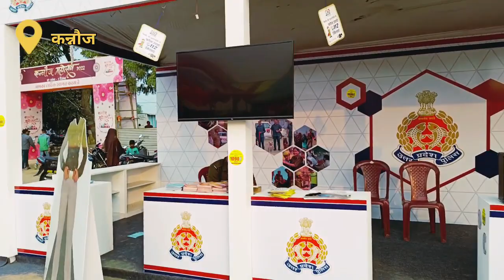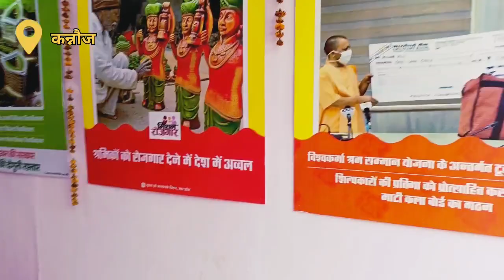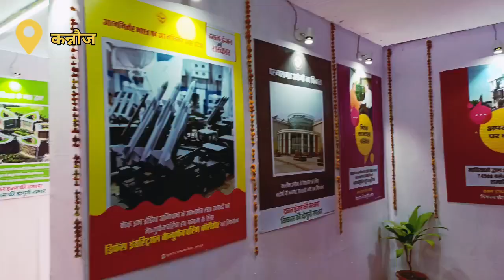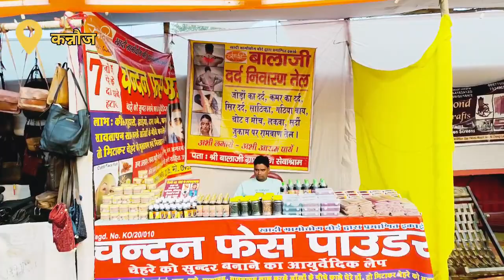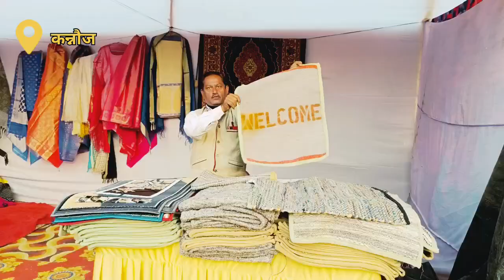|| Kannauj महोत्सव का Latest Video||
Your Queries 👌👌👌👌

Kannauj mela ka video
Kannauj mahotsav
Kannauj mahotsav mein kahin Kanhaiya Mittal kab aaye hue the
Kanhaiya Mittal ka video
Kannauj mahotsav kab se kab tak hai
how To kannauj mahotsav
Kannauj mahotsav ka video
Kannauj mahotsav 2022 ka video

No– copyright music use credit

Video is for educational purpose only copyright disclaimer under section 107 of the copyright act 1976 allowance is made for fair is four purpose such as  criticiship comment reporting teaching scholarship and research fiar use is usee parmament by copyright status that mind othevise be infringing non profit educational or personal use tipe balance in fauar of fiar use

Lots Of Love Dosto ❤️

My Vlog